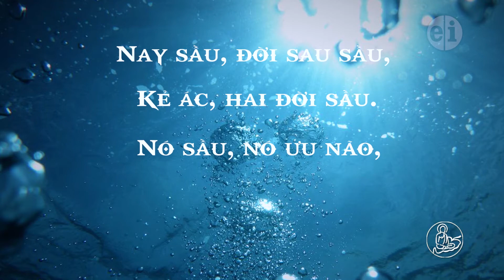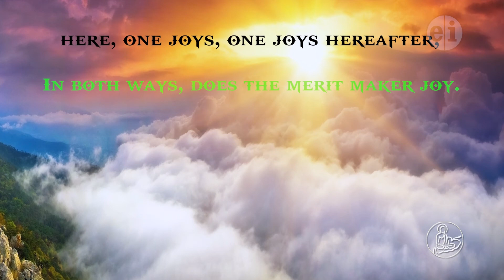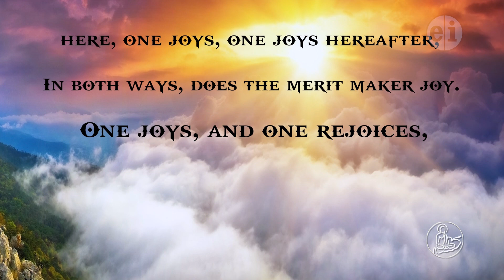Bài 9 - Nhân Quả - Cause and Effect!